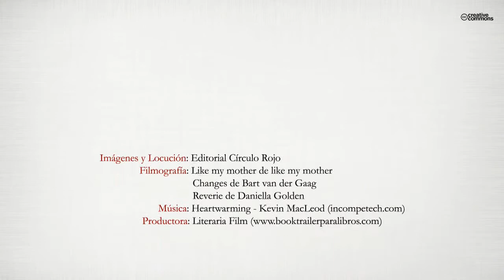Todas son buenas chicas (Booktrailer) - Editorial Círculo Rojo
En uno de sus artículos sobre técnicas narrativas, Néstor Belda admite tener conciencia de la fragilidad de su oficio de escritor: «Solo con palabras debo fabricar una vivencia que las trascienda y alcanzar la intimidad emocional del lector». En los diez relatos que componen «Todas son buenas chicas», la naturalidad y el juego con los escenarios y los detalles, consiguen sumergirlo en otros mundos y en otras pieles. Cada historia nos muestra un escritor creativo y observador, capaz de construir un personaje en un par de líneas, poseedor de una habilidad pasmosa para comunicarse con el lector y hacerlo reflexionar.
Para definir las diez historias que componen «Todas son buenas chicas», nada mejor que citar las propias palabras de Néstor Belda: «Confieso que al escribirlas, no pensé en una colección con un hilo temático; pero al reunirlas, lo advierto». Son diez relatos cargados de realismo, situados en una cotidianeidad que nos circunda, pero sobre la cual el autor vuelve
con sentimiento de extranjería. En todos hay al menos una mujer que, sin importar si es protagonista o secundaria, siempre influye de forma decisiva en cada trama y en cada desenlace. Todas luchan por algo valorable, por algo de lo cual están convencidas; son inteligentes, audaces, románticas, luchadoras y, con sus errores y aciertos, con sus luces y sus sombras, como dice Néstor Belda, todas son buenas chicas.